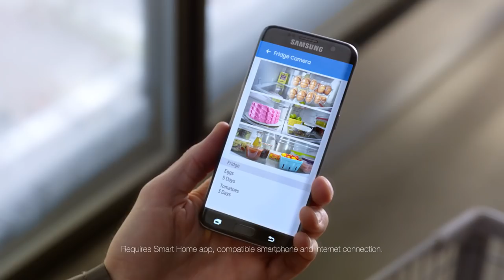Kristen Bell and Dax Shepard - Samsung Family Hub